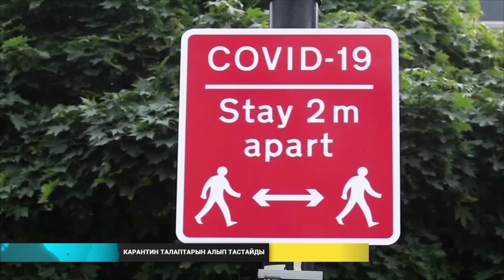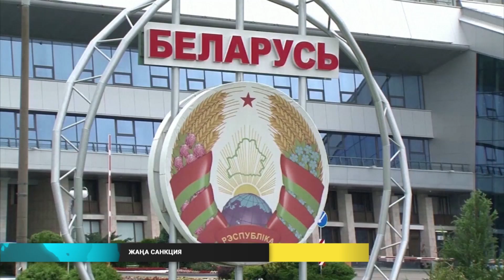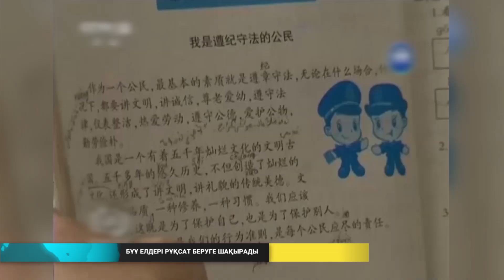Әлем жаңалықтары (26.06.2021)